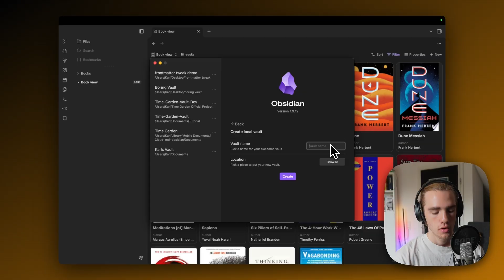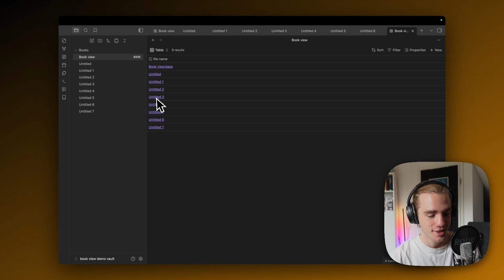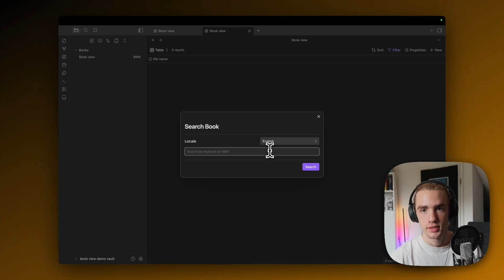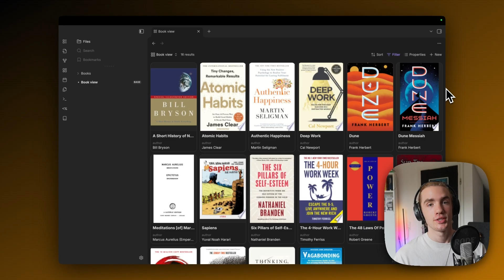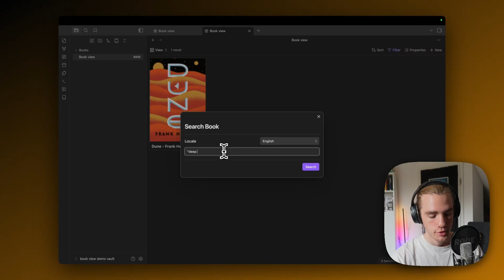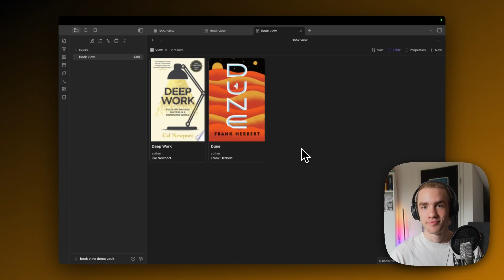Build This GORGEOUS Obsidian Library in 5 Minutes (No Coding Required)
Build that GORGEOUS Obsidian bases view everyone's drooling over in Reddit comments - in just 5 minutes flat.

No coding. No complex setup. Just pure visual magic that'll make your vault look like it belongs in a sci-fi movie.

I saw hundreds of people saying "I need this" and "how do you even start?" - so here's your answer. This isn't some 2-hour technical deep-dive. This is the fast track to the setup that's been breaking Obsidian Reddit.